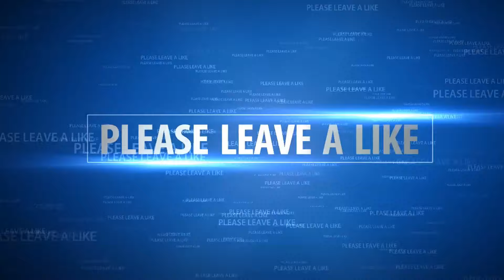KVK! THRONEFIGHT! KD 836 VS KD 63! PART 1 ( CLASH OF KINGS )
► KvK ( KD 836 vs KD 63 ) Part 1

► Defense our kingdom / Throne-battle